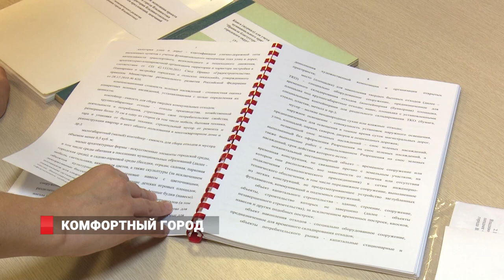За мусор во Владивостоке будут штрафовать, как в Сингапуре